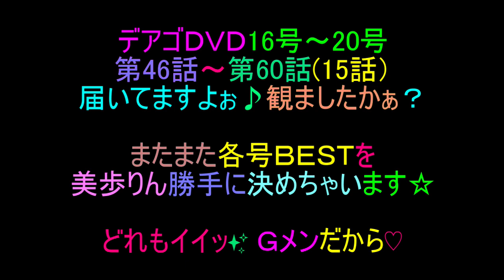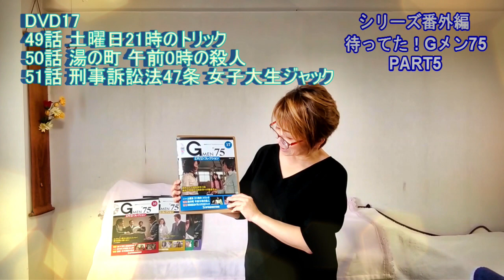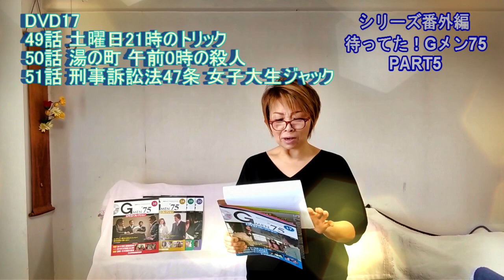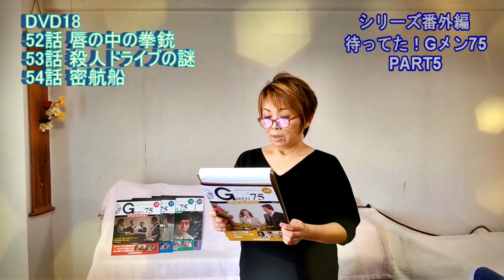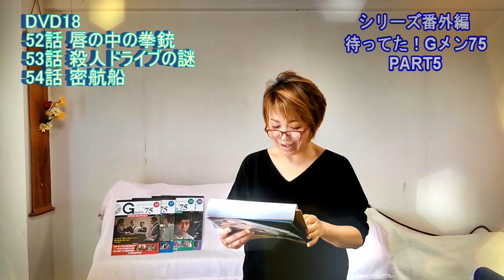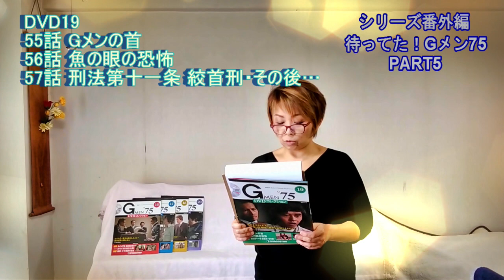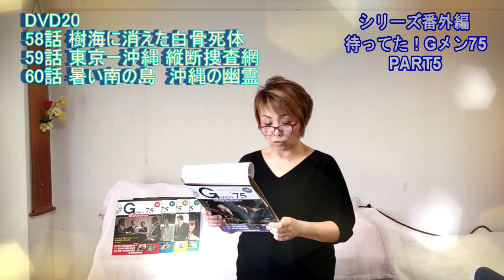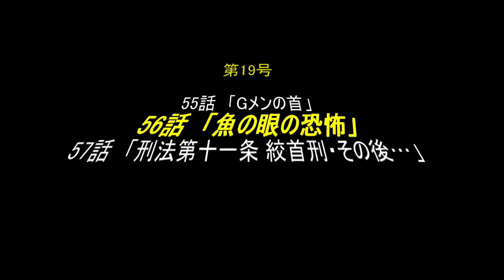シリーズ番外編「待ってた！Gメン75 PART５」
シリーズ番外編も第５弾になりました。デアゴDVD16～20（15話）各号の一番良かったお話を、また美歩りんが好き勝手に決めちゃいました。皆さんのコメント待っています💖